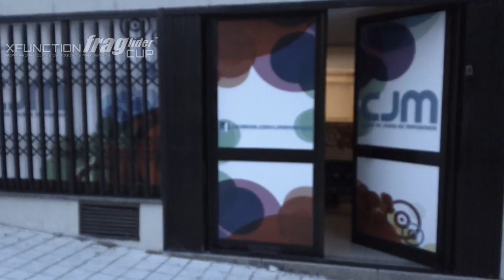xfunctionFRAGliderCUP by CJM: Bootcamp na CJM entre ICSU e PTO-Gaming